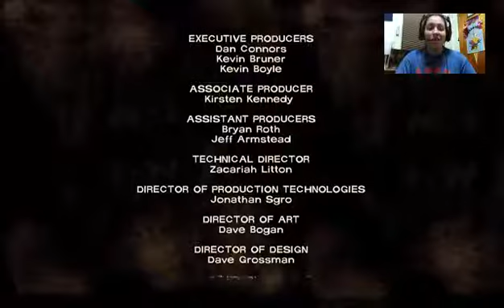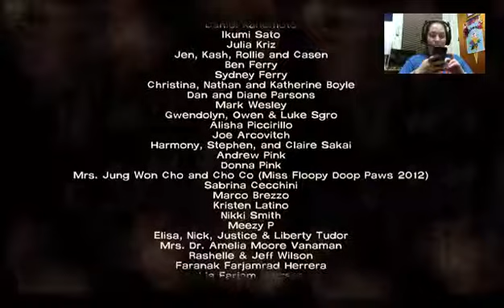The Walking Dead:Season 1 Episode 3 (Part 3)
come hang out with me and chat with me see my stream too -- Watch live